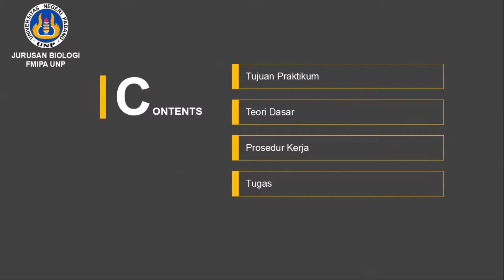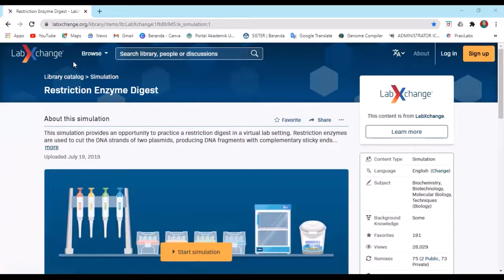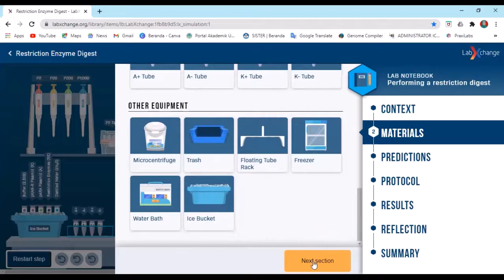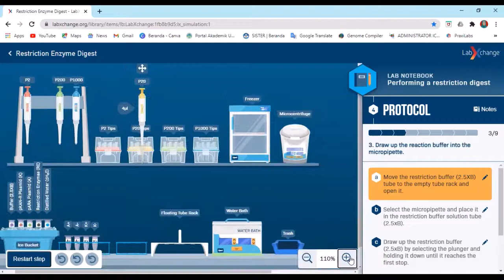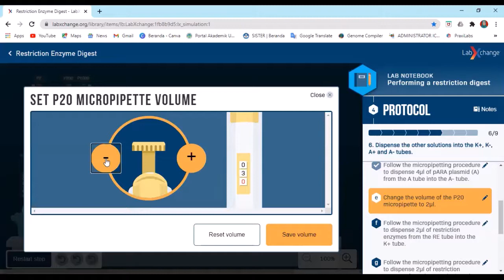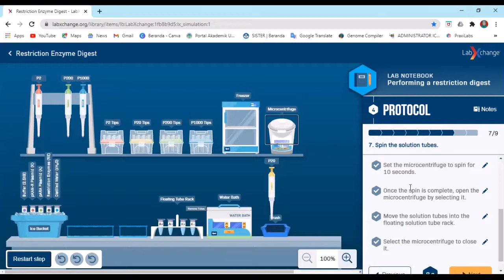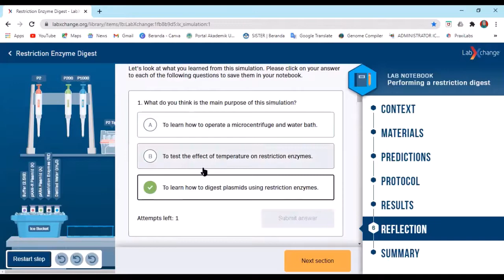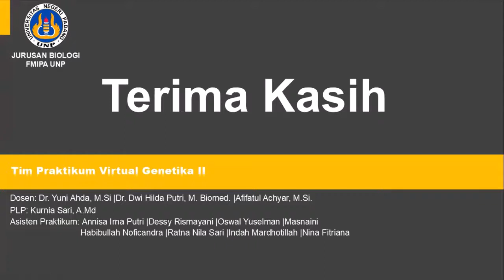Praktikum 10_Restriksi DNA dengan Enzim Restriksi Endonuklease menggunakan simulasi LabXchange